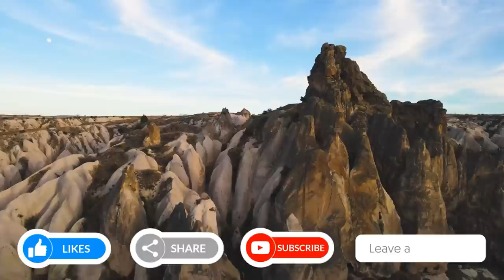The Narcissist Knows Something You Think They Don't Know